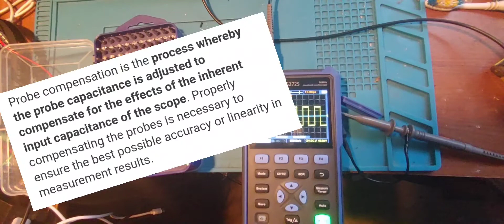Owon HDS272S Probe Compensation Reminder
Quick video demonstrating/illustrating how to compensate a new probe with your handheld oscilloscope.